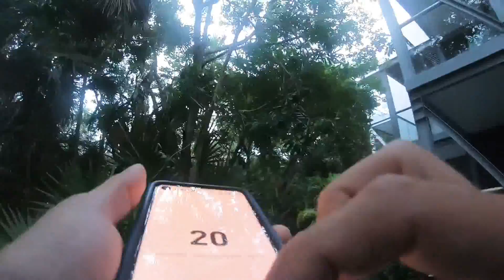Hotel Xcaret México Ft. Sandos Eco Resort. Cómo es correr de un Hotel a Otro 🏃💨🌴🔥